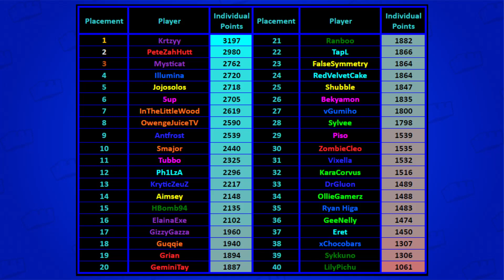MCC MINECRAFT CHAMPIONSHIP PRIDE 2023 RESULTS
All the MCC Minecraft Championship P23 Team and Individual Scores and Statistics